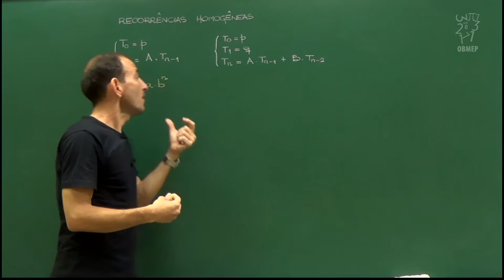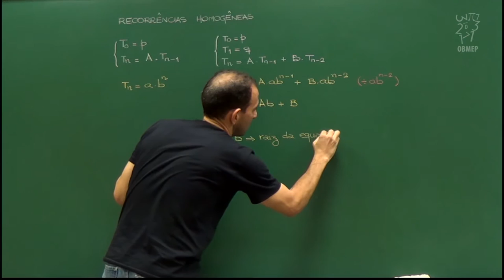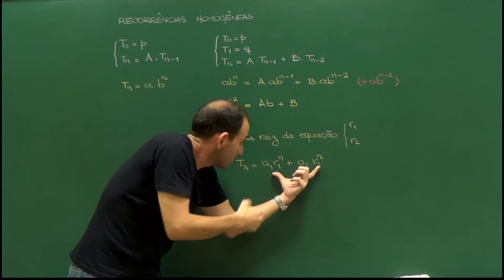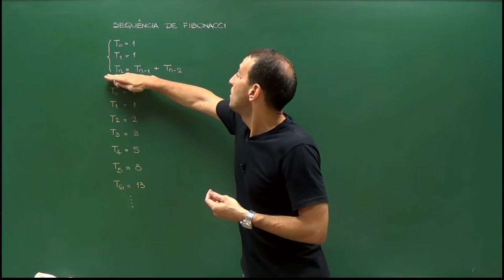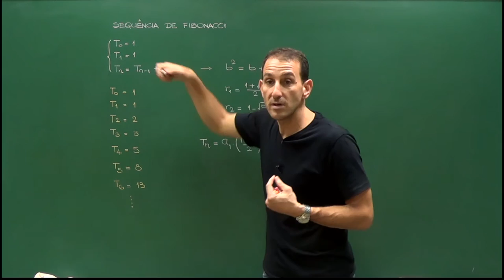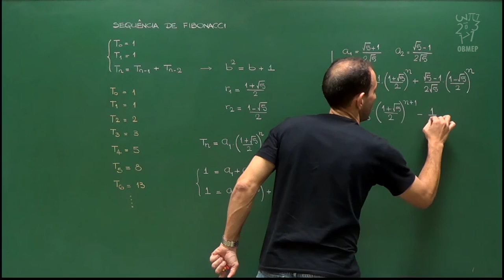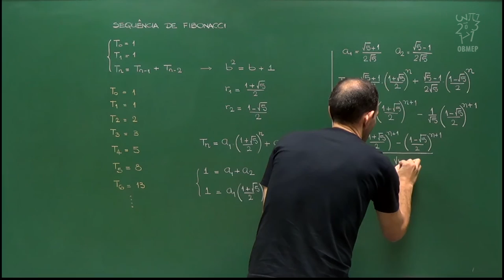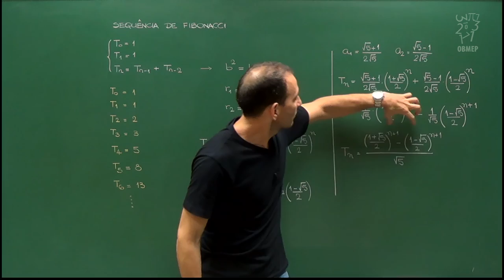Aula 12 - Fórmula fechada para a sequência de Fibonacci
Fórmula fechada para a sequência de Fibonacci

Nesta aula, utilizamos o método que desenvolvemos na aula anterior para encontrar uma fórmula fechada para o n-ésimo termo da sequência de Fibonacci. Este método funciona, pois a recorrência que define a sequência de Fibonacci é linear e homogênea de segunda ordem, e com coeficientes constantes. A fórmula encontrada é surpreendente, pois envolve potências n-ésimas de números irracionais, mas ainda assim sempre fornece números inteiros. Esta fórmula também é interessante, pois nos leva a pensar sobre qual é a forma mais útil de se expressar uma sequência, já que a sequência de Fibonacci possui uma fórmula de recorrência muito simples e uma fórmula fechada complicada.